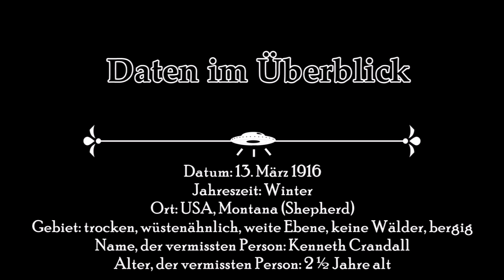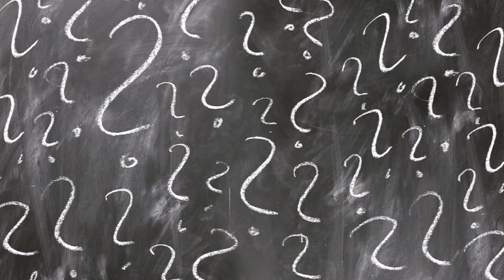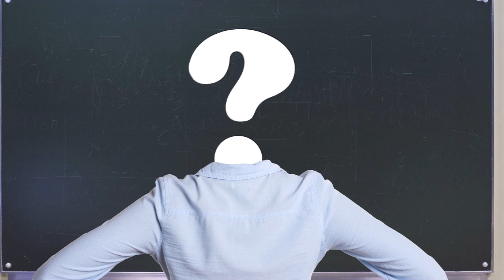Missing 411 | Kenneth Crandall | 1916 Michigan USA | Hörbericht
Ein weiterer, seltsamer Vermisstenfall aus dem Jahr 1916 (Michigan). Wieder ist es ein Kind, welches spurlos verschwindet. Allerdings kommt in diesem Fall ebenfalls der Hund der Familie abhanden.

🛸🛸🛸 Zeitstempel 🛸🛸🛸
0:00 Einleitung/Intro
0:24 Daten im Überblick
0:51 Vorgeschichte
1:37 Vorfall
3:28 Die Suche
5:30 Auffindung
6:47 Meine persönlichen Gedanken
14:29 Outro

🛸🛸🛸 Webseite, E-Mail & Facebook 🛸🛸🛸
►Du liest lieber? Kein Problem!

- Google Maps
- Missing 411 (David Paulides)
- „Verschwundene Menschen“ von Leonard Löwe

► Der Beitrag wurde von uns selbständig erarbeitet und verfasst.
► Alles, was wir in diesem Video berichten und beschreiben, wurde von uns selbstständig recherchiert. Da wir keine Experten, Forscher oder Wissenschaftler sind stehen uns nur laienhafte Recherchemöglichkeiten zur Verfügung und unsere Wiedergaben können daher manchmal spekulativ sein.
► Unkonstruktive oder beleidigende Kommentare werden ohne weitere Erklärungen gelöscht.
► Wir führen unsere Recherchen sehr gewissenhaft und penibel aus. Des Weiteren sichten wir mehrere Quellen und gleichen diese auch ab. Es kann außerdem durchaus sein, dass manche Vorfälle doch noch logisch aufgeklärt werden können, neue Aspekte hinzukommen oder sich ein Hoax dahinter verbirgt. Wir können somit Fehler auch nicht immer vollends verhindern und bitten daher um Verständnis.
► Bei den meisten Bildern handelt es sich um Symboldarstellungen, welche wenig bis gar nichts mit dem Fall zu tun haben könnten. Sollten wir doch mal Originalbilder verwenden, dann werden diese selbstverständlich in den Quellen angegeben.
► Falls es bei den hier vorkommenden Personen/Namen zu einer falschen Aussprache unsererseits kommen sollte, bitten wie dies zu entschuldigen.
► Impressum: auf unserem Blog (siehe Links oben)